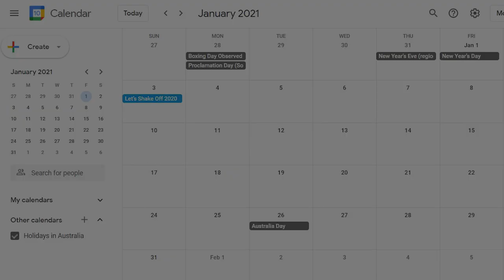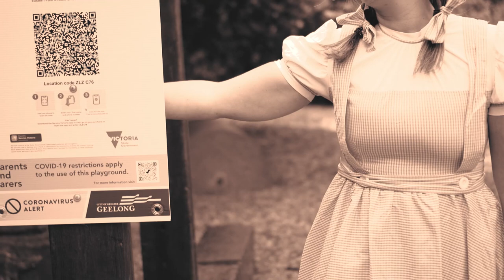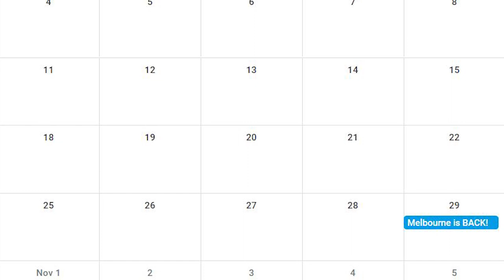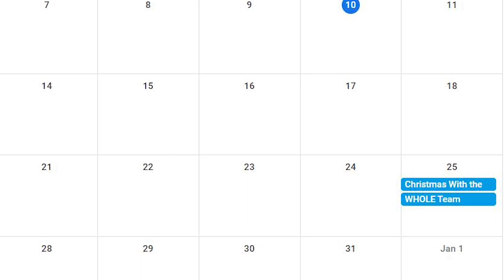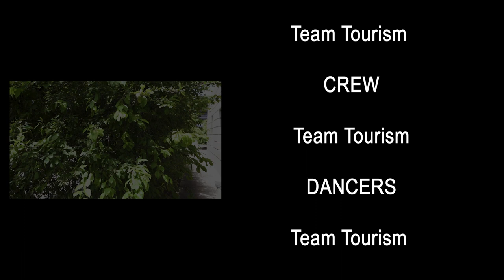2021 Tourism Greater Geelong & The Bellarine Christmas Video - A Movie Montage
What a year! We've all been through A LOT. And, in true form, the TGGB team have tried to explain what the year had to offer through (very embarrassing) song and dance.

Join us through a movie montage of musicals, as we try to interpret what 2021 had to throw at us. If you slept through the whole year (we wouldn't blame you), here's a recap.

As 2021 rolled around we were all pumped to be back together after a very strange 2020.

Fast forward a few months, and we were plunged back into lockdown.

It wasn't until the Roadmap was released that we knew what the future looked like for Victoria and our industry, and then, after we reached 80% double dose we opened back up to Melbourne.

Now, here we are, celebrating the Christmas Spirit once again.